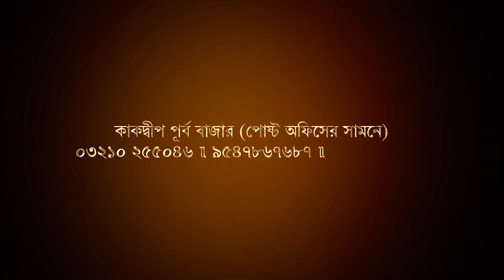নিম্নচাপের প্রভাবে আরও ভারি বৃষ্টির সতর্কতা জারি, বইবে দমকা হাওয়া । Biswa Samachar